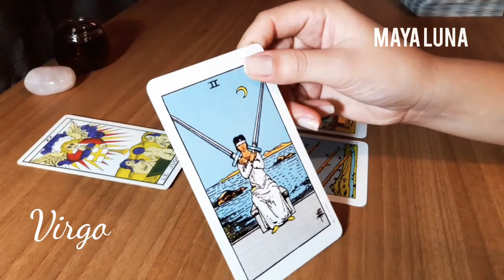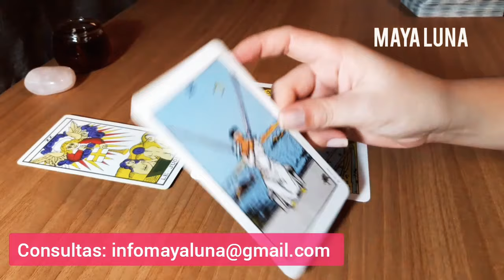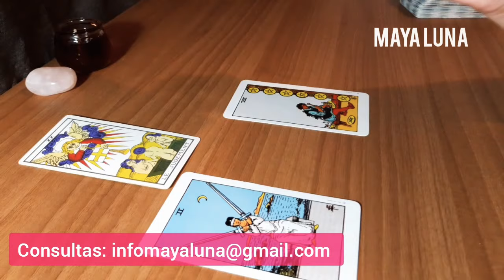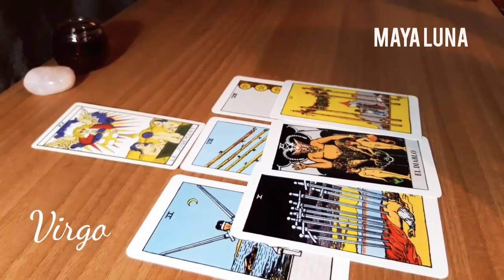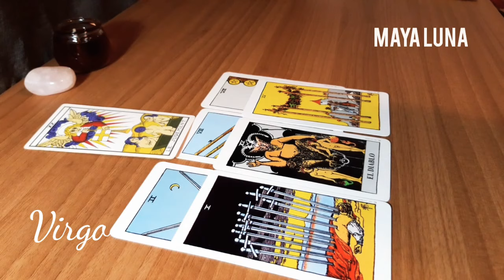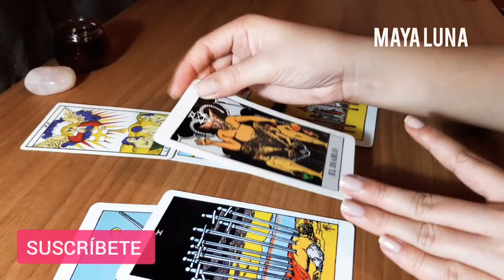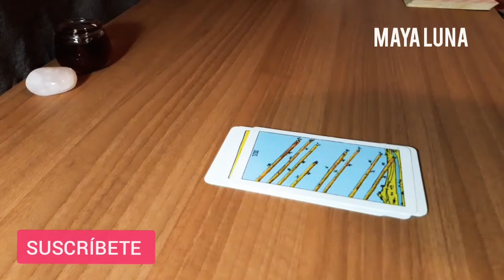HORÓSCOPO VIRGO JUNIO ❤️ ETAPA LLENA DE FELICIDAD Y ESTABILIDAD. UNA ENCRUCIJADA AMOROSA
Horóscopo de Virgo en el amor para el mes de junio.
Virgo, puede que estés atravesando una etapa de turbulencia o dudas, si es así, ahora todo el panorama se aclara y podrás dar grandes e importantes pasos hacia el amor y la consolidación.

Comenta si te gustó este horóscopo de Virgo en el amor o qué otras predicciones te gustaría escuchar.